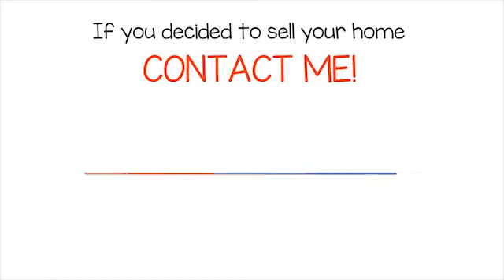Female Real Estate Agent Video 02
Whiteboard Ad